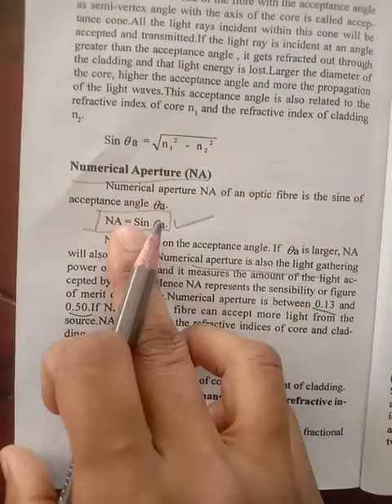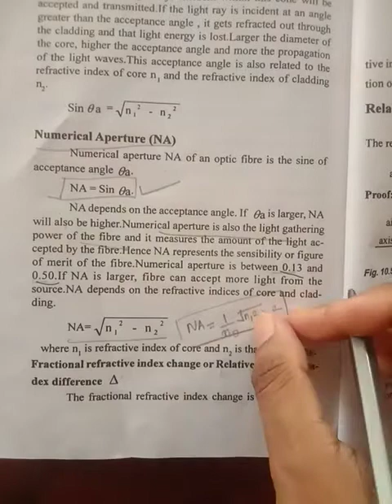Engineering Physics-Module5-optical fibre-Part4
Numerical aperture definition